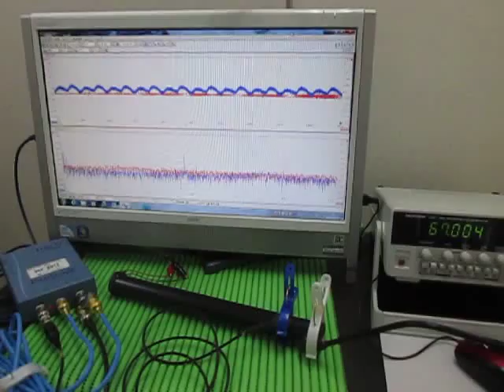音と超音波の組み合わせによる、超音波システム Ultrasonic Tester